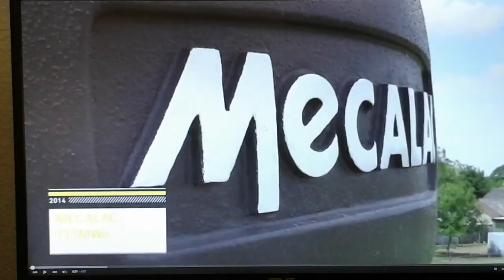NEW Mecalac 714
Présentation du nouveau Mecalac 714